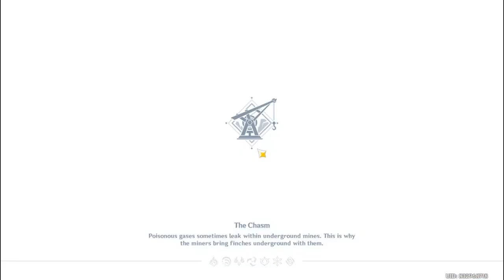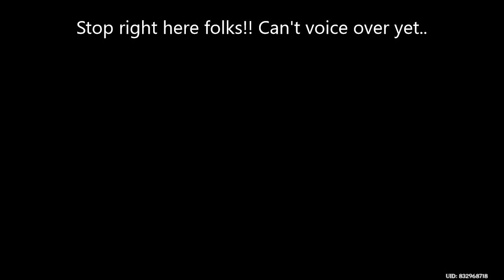Another day in the chasm - Genshin Impact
Now so tired to grind so hard..Going now..See ya in my next video..

Lot out..